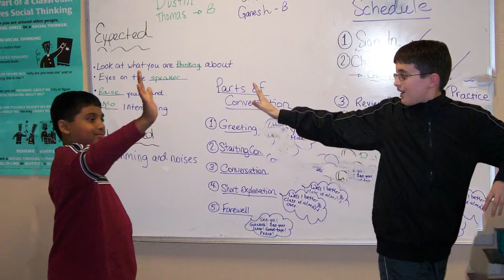The Doug Flutie, Jr. Foundation for Autism Photo Montage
A photo montage detailing the services the Doug Flutie Jr. Foundation for Autism provides.  Video is shown at all Foundation events.  Edited using Adobe Premiere.